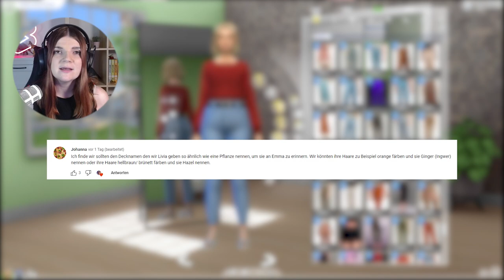NEUANFANG! ❤️ Wer ist dieser Sim?! 🤯 - Die Sims 4 Occult Baby Challenge Part 10 | elienyx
Dies ist der 10. Part meiner Occult Baby Challenge. Livia und ihre Tochter sind gerade nach Brindelton Bay gezogen.